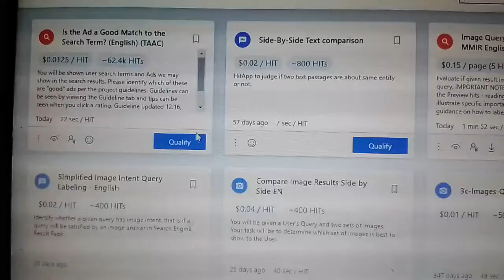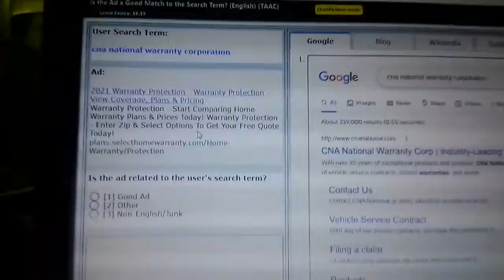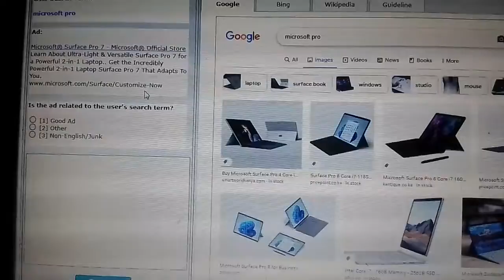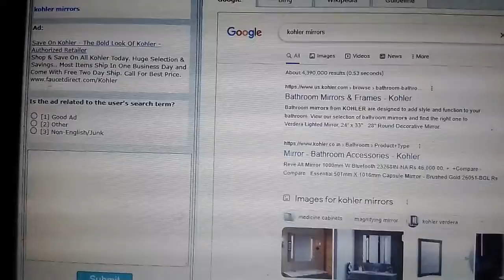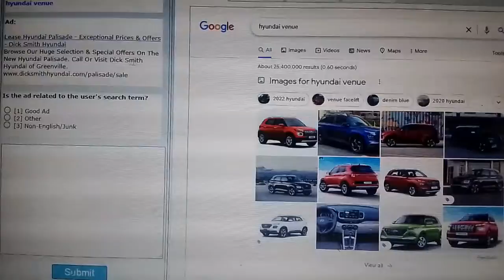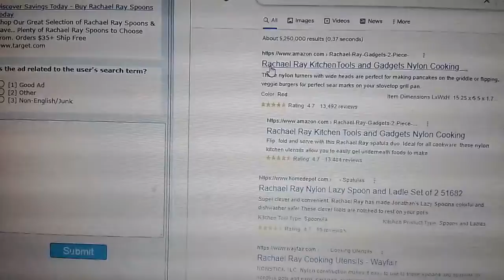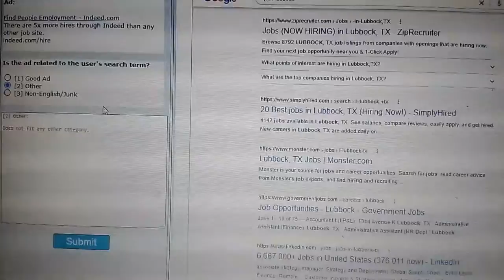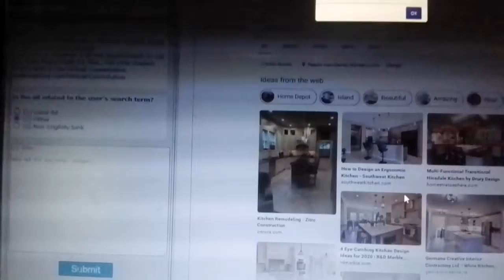IS THE AD A GOOD MATCH TO THE SEARCH TERM?[ENGLISH][TA] QUALIFICATION